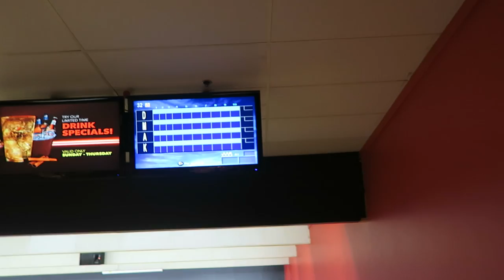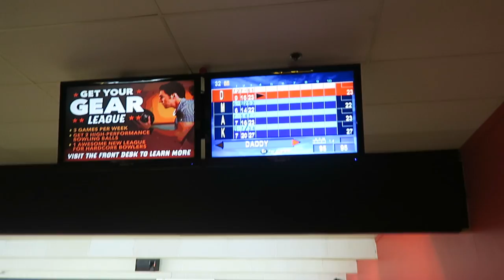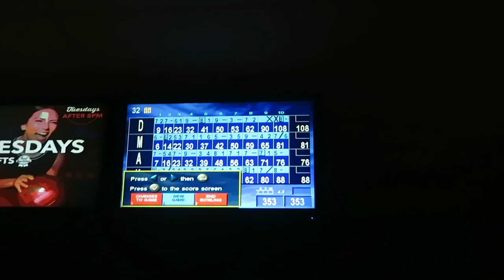FAMILY BOWLING ADVENTURE!!!